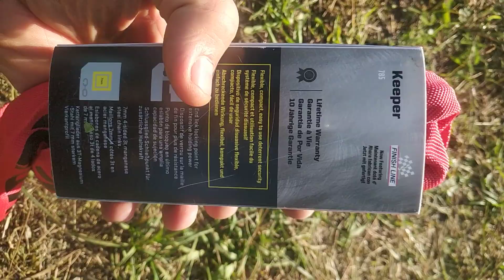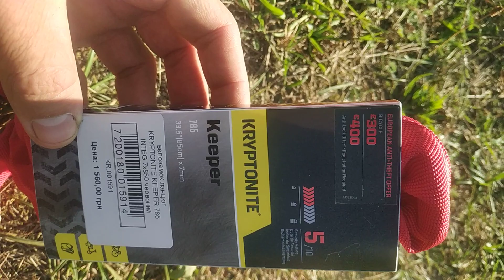Лучший велозамок Kryptonite Keeper 785. Цена/Качество/Надежность!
Лучший велозамок цена качество надежность Kryptonite Keeper 785. Покупал в веломагазине ProVelo.com.ua